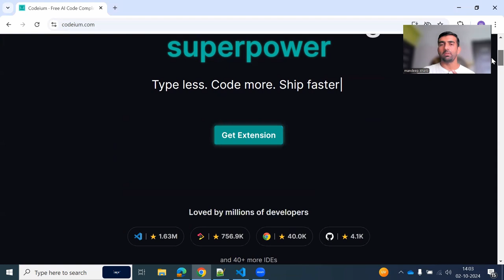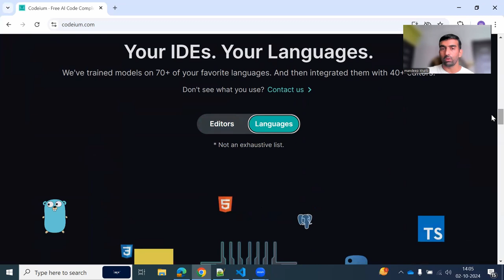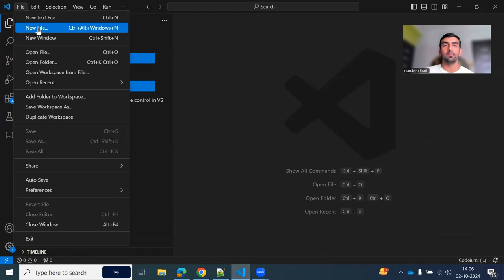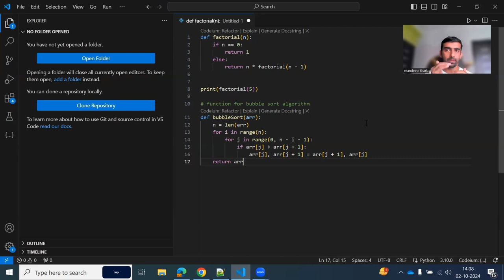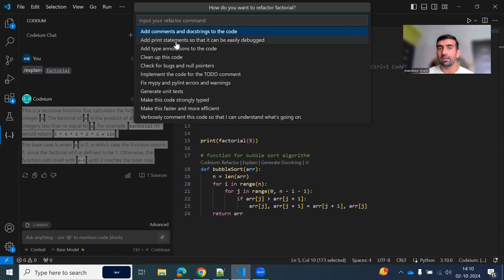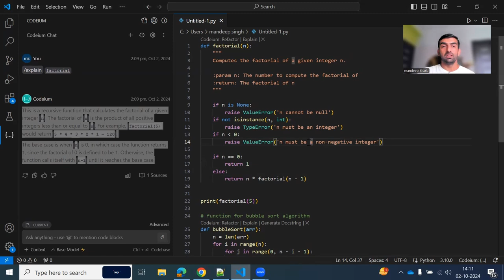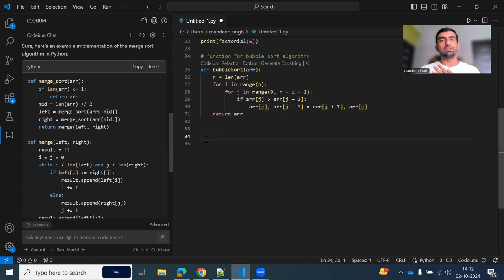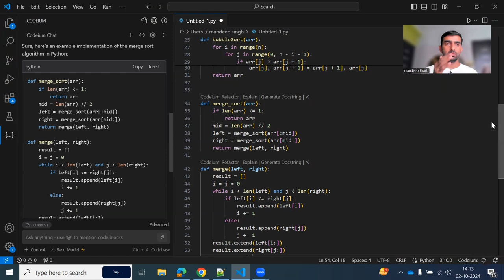AI Coding Assistant | Codeium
In this video, we checked the top AI coding assistant - Codeium, which is really helpful for developers and can boost the productivity by 10X. It is free tool and better than Github Copilot.

I have created many AI/ML projects and if you need any of these projects

Below are the projects-

YOU JUST NEED TO DO